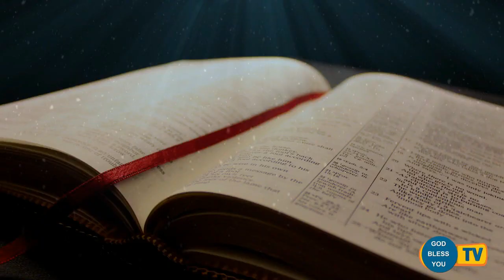fr valan svd presents good morning jesus message vol- 856